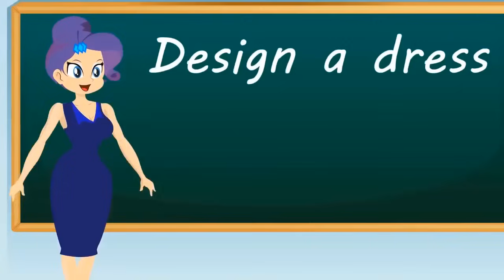Equestria Girls Princess - Twilight Sparkle and Friends Animation Collection Hilarious Compilation